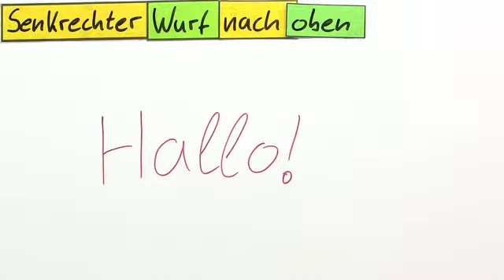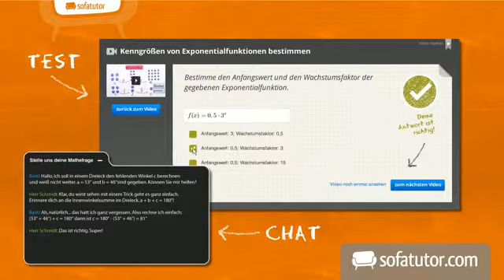Eigenschaften des senkrechten Wurfs | Physik | Mechanik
In diesem Video besprechen wir den senkrechten Wurf nach oben. Wir zeigen euch, wie man den senkrechten Wurf mathematisch beschreibt, wie seine Eigenschaften definiert sind, wie man seine Parameter Höhe und Geschwindigkeit berechnet und was eine Superposition ist.

Dieses Physik-Video zum Thema Kinematik der Translation gehört zum Themengebiet "Mechanik".